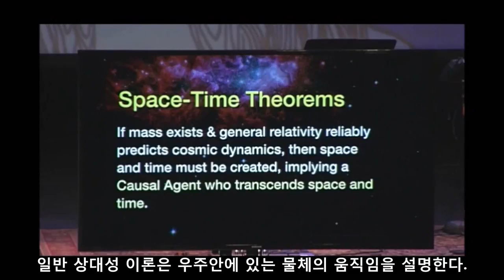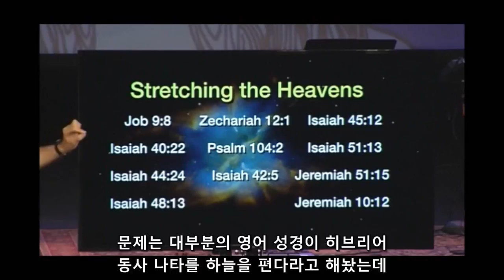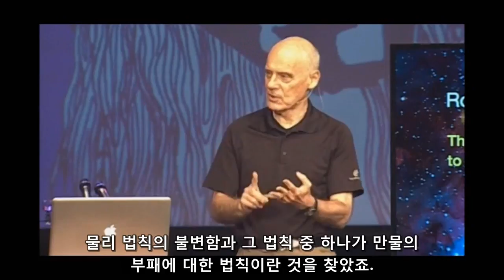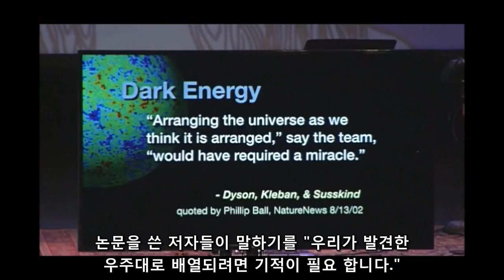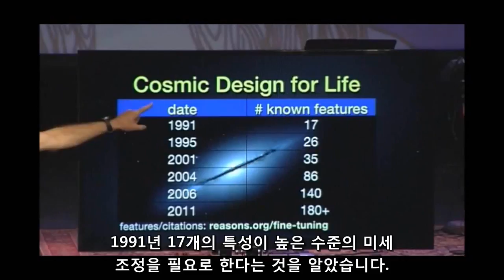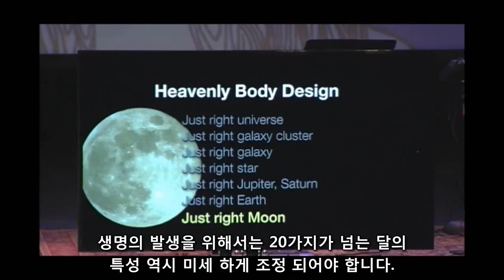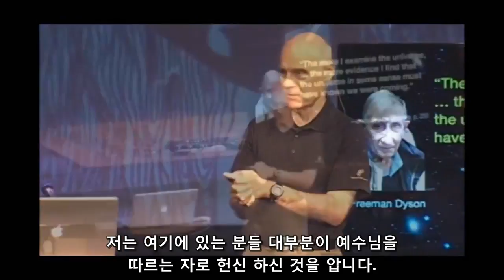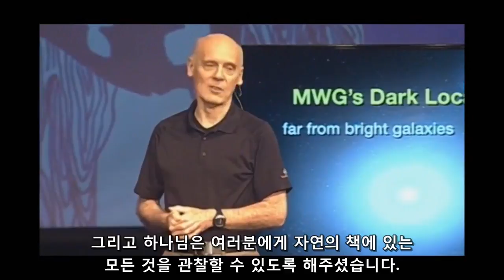BIBLE SEMINAR - Reasons to believe - Space by Hugh Ross (한글자막)